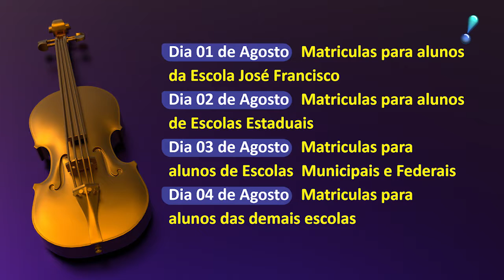COMEÇA O PERÍODO DE MATRICULAS PARA O PROJETO ORQUESTRA EM AÇÃO